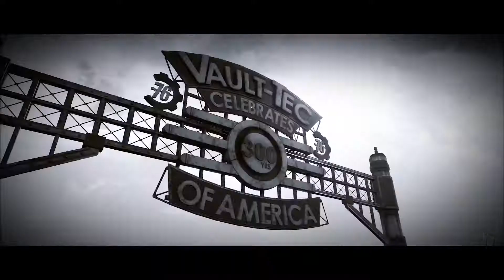Fallout 76 | Вступительный ролик